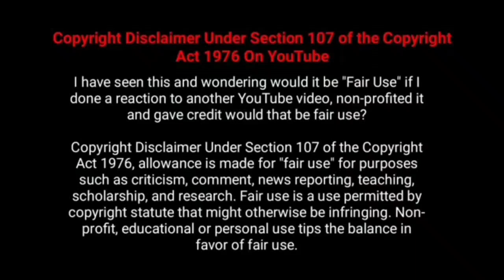இளம்பெண் எங்கு சென்றாலும் பின்தொடரும் முதியவர்,பின் எதிர்பாரா அதிர்ச்சி !!Chubhan Tamil explanation